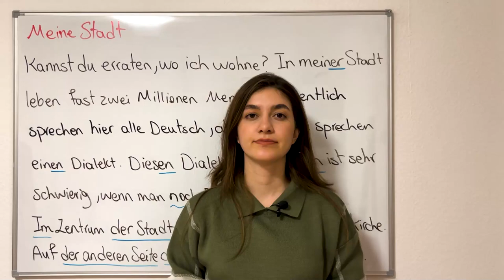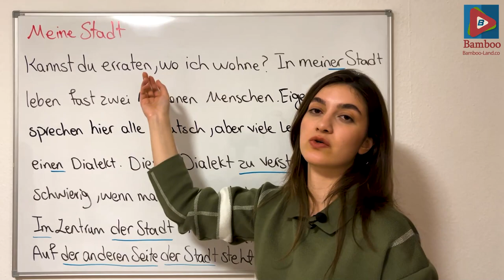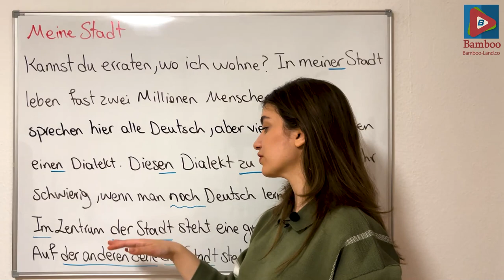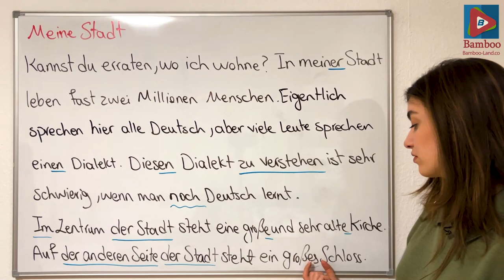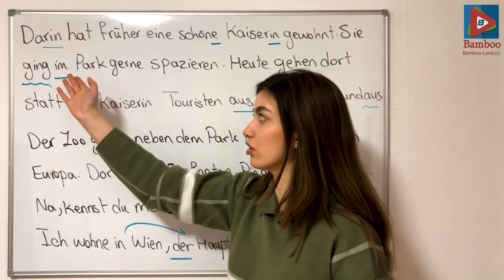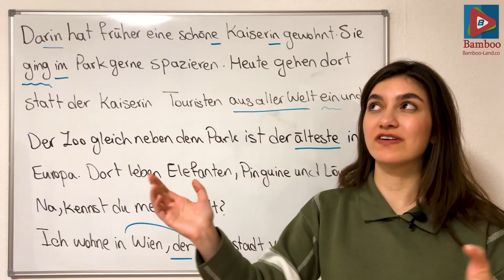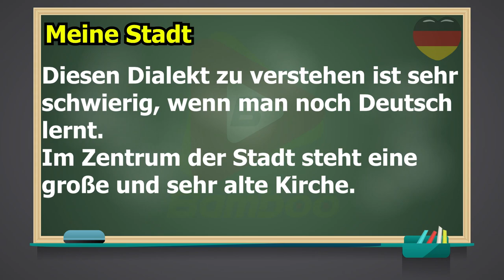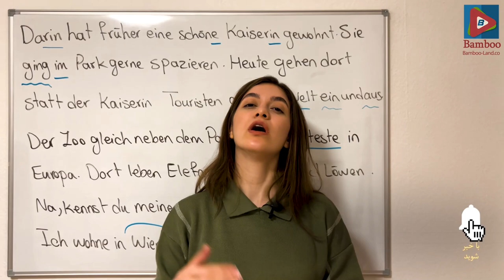متن آلمانی Meine Stadt شهر من | سطح A2 | متن و داستان زبان آلمانی | ⓿❷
در این ویدیو می بینیم : ✅ خواندن یک متن شهر من Meine Stadt به آلمانی بصورت کامل با سرعت آهسته برای درک بهتره زبان آموزان ✅ بررسی دقیق جملات و کلمات استفاده شده در متن  ✅ خواندن متن با سرعت معمولی برای تقویت قدرت شنیداری زبان آموزان

زبان آلمانی : یکشنبه (متن و داستان آلمانی)، دوشنبه، چهارشنبه و جمعه